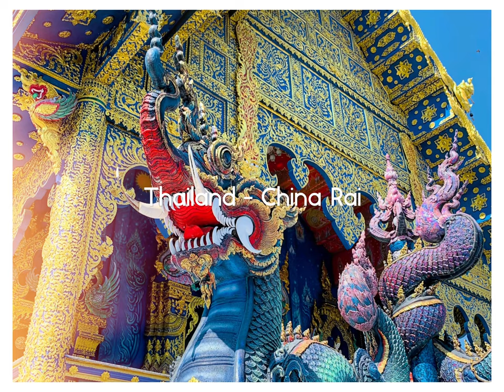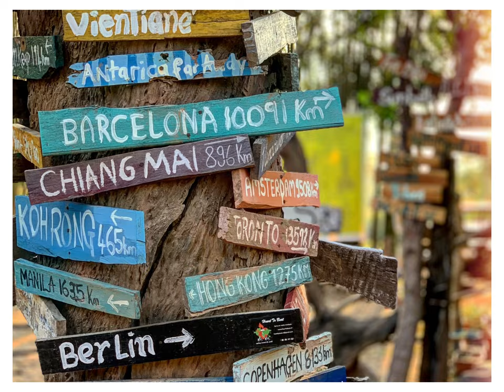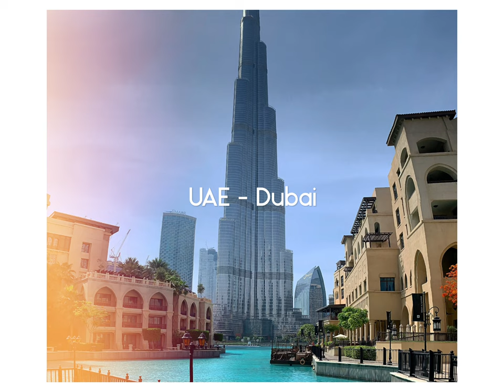Travel VLOG Photos - My Banana Pancake Trail - Best Moments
Girl solo trip in south East Asia during 6 month.
Sharing my experience to encourage people, specially female solo travelers, if I did it alone! You can also do it!!
Sharing my experience to people who will never do it like my grandma, that’s a way to show them the wonders of our world